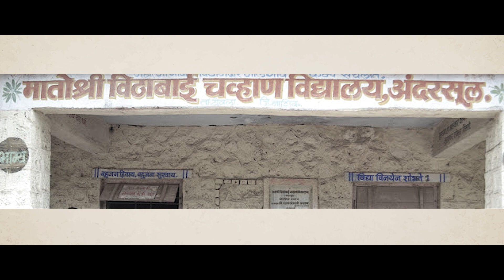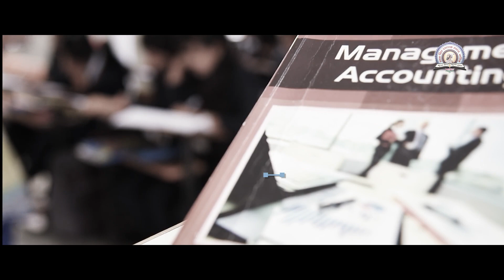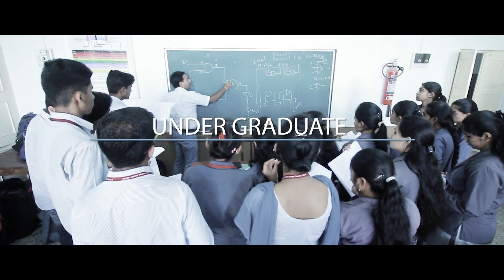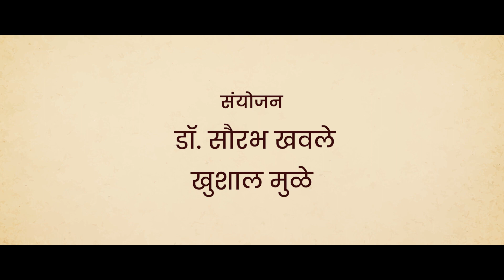सेवापुर्ती सोहळा । मा. प्राचार्य डॉ. व्ही. बी. गायकवाड